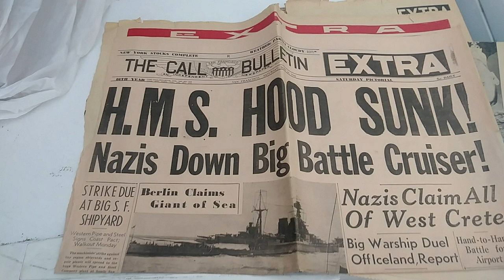Battleship Bismarck - Pt. 15 | A Survivor's Story of Service aboard the Iron Giant | Trench Diaries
0:00 Intro
0:09 Continued gunnery duel with PoW
1:39 Next moves / U-Boat support
4:29 First attack of Swordfish
8:16 Damage taken / first fatality
12:32 Another short duel with PoW
12:54 Situation in Britain
14:26 After Action Report
14:28 The Fairey Swordfish
15:09 U-557 / U-556
15:50 Outro

Part 15 - Swordfish

In this Video series, I bring you the memoir "BATTLESHIP BISMARCK - A SURVIVOR'S STORY" written by German naval officer Burkard Baron von Müllenheim-Rechberg, who served in the German Navy from 1929 to 1945.

He is most well known for his service aboard the famed battleship Bismarck, the flagship of the Kriegsmarine during World War II.

Discover the gripping story of the legendary German battleship Bismarck through the eyes of its highest-ranking survivor. Join me in this journey as we delve into the pages of a remarkable book written by one of the very few who witnessed the ship's dramatic history during its first and only mission.

The Bismarck, a symbol of German naval power during World War II, left an indelible mark on history. In this video series, we unravel the hidden narratives of courage, camaraderie, and resilience that unfolded amidst the chaos of war. Through personal reflections, the survivor's tale offers a unique perspective on the ship's battles, daring escapes, and the unbreakable bond between its crew members.

As we turn the pages of this remarkable book, we gain access to intimate details of life on board the Bismarck, the challenges faced during naval engagements, and the raw emotions that accompanied the ship's demise. Prepare to be captivated by the survivor's eloquent storytelling as he recounts his experiences from the heart of history's most epic maritime conflict.